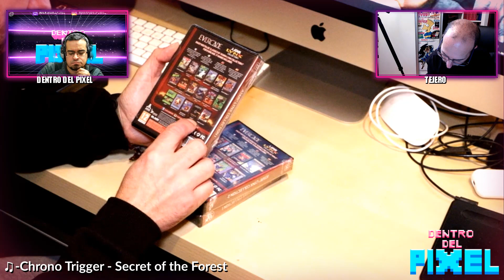ESPECIAL UNBOXING a DISTANCIA de EVERCADE VS premium pack información de esta retro consola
Bienvenido a Dentro Del Pixel , hoy traigo un unboxing muy especial y es que estaba vez, tenemos un experimento extraño donde el unboxing lo hace el amigo suscriptor Tejero y yo, lo visionaré en directo mientras grabo el unboxing.
traemos la evercade vs premium pack, la nueva versión de Evercade que salió a finales de diciembre del 2021, la consola es nueva a estrenar.

Músicas de Chrono Trigger - Secret of the Forest